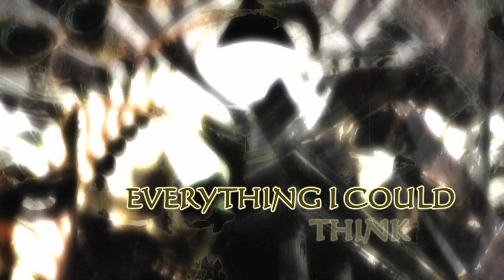NIHILISM - Lyrics video "A Bunch Of Bones"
NIHILISM "A Bunch Of Bones".
Lyrics video taken from album "Apocalyptic Fate", out on Novembre 22th on Great Dane Records.
Directed by Sébastien SCHERRER.
Artwork by Vincent Fouquet - Above Chaos.